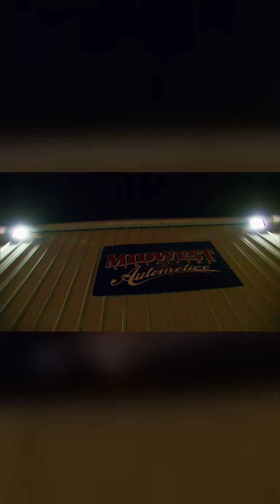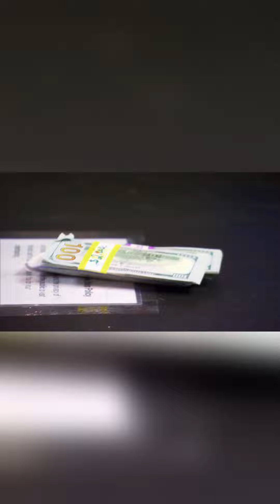Grupo de pilotos desafía al 405 con apuestas de carreras callejeras#CarrerasProhibidas